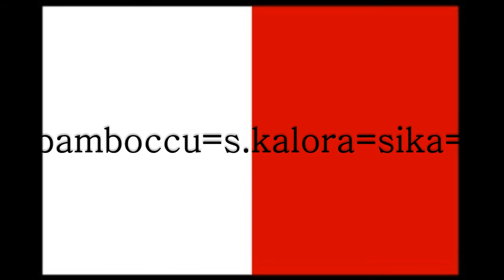cd83 bamboccu=s kalora=sika=kelinu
ghana maltija